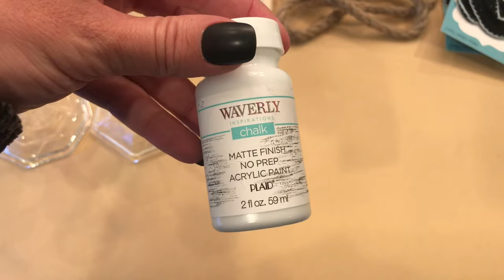Farmhouse Glam Elevated Basket DIY - Dollar Store Decor How-to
These Elevated Baskets will be a perfect addition to my Holiday Decor!

Below are the supplies and sources I have used for this project:

(2) Essential Baskets : DT

(2) glass candlestick holders: DT

(2) pkg. knit floral stickers: DT

Burlap ribbon: DT

White chalk paint

Nautical Rope:  DT

Hot Glue
foam brushes
kitchen sheers: DT

E600 Glue (optional)